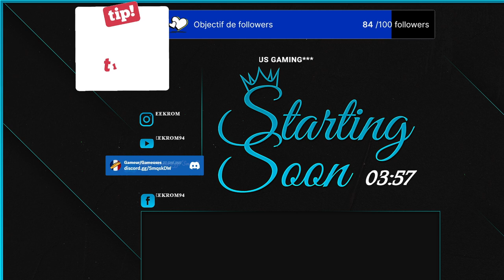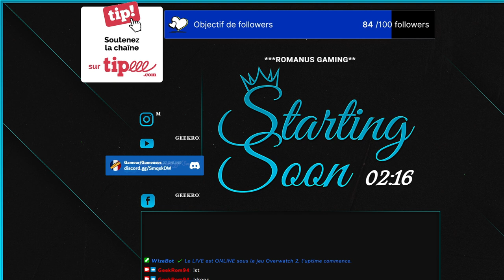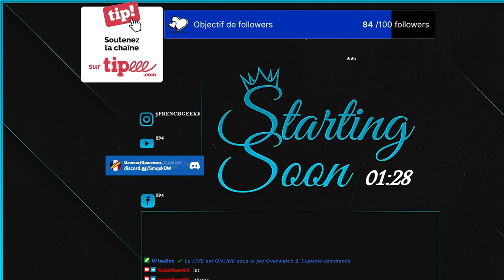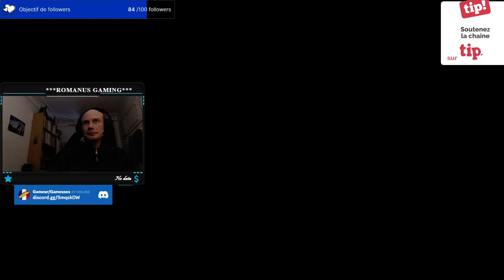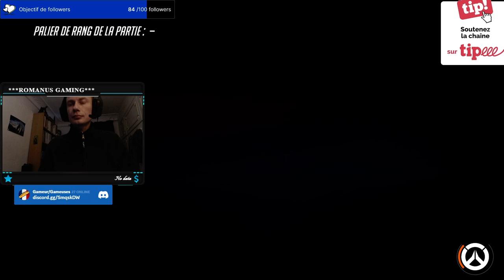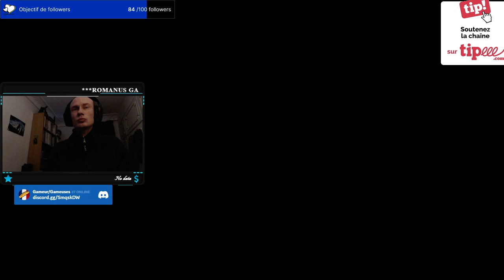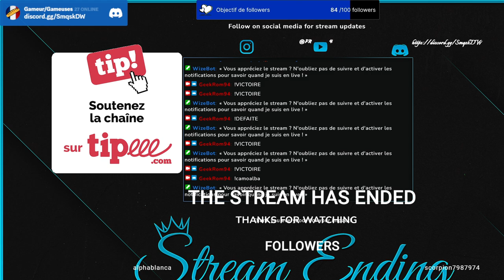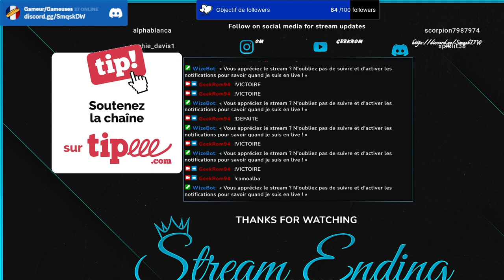🎁❗️DROPS✅La Saison 10 en classé et le mode Clash en Prime🏆❗️noob ❗️patch